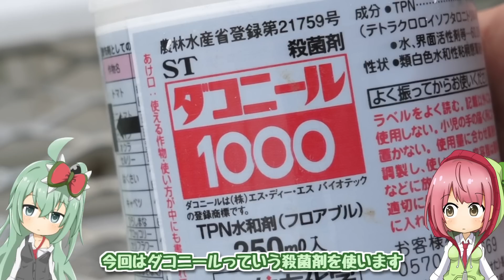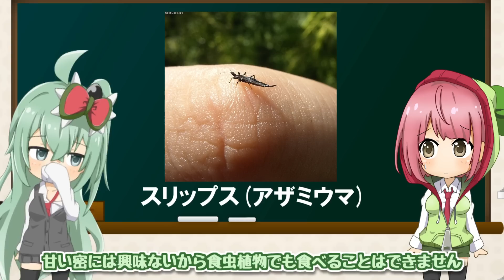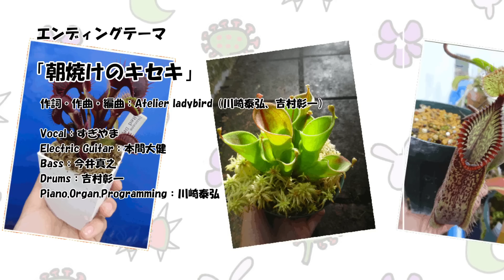食虫植物の病気!? ハエトリソウの病気の治し方【食虫植物TV】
今回は食虫植物　ハエトリソウの病気の対処法です！
葉の枚数が少ないのに黒く枯れる、黒い斑点が出る、病気かもと思ったらとりあえず散布しておいた方が良いと思います。

〇殺菌剤
ダコニール
トップジンMゾル
ベンレート水和剤

↓歌・ゲーム実況・その他企画のネアちゃんねるもよろしくね！↓
【ネアちゃんねる】

【17 Live】
イチナナでも生Live配信やってるよ! きてね!

ネアちゃんグッズ化しました！

お仕事・映像提供依頼のご相談はこちらへ

cv.さとうささら,紲星あかり